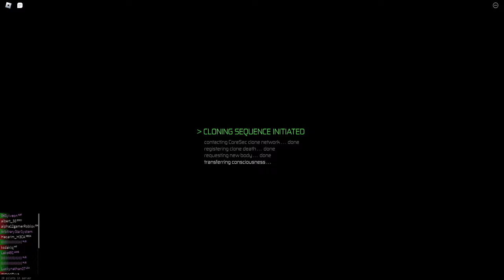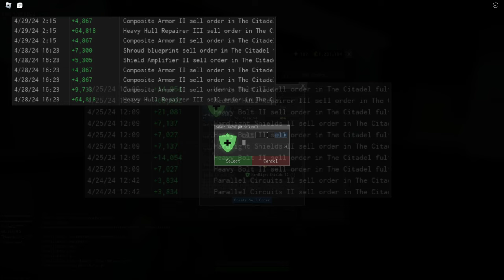Starscape Reborn: Part 10 - Marshal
Welcome to the final gameplay episode for the Starscape Reborn series!
Join the Spacey's Space Bar Discord using the link below to keep updated on upcoming community events!